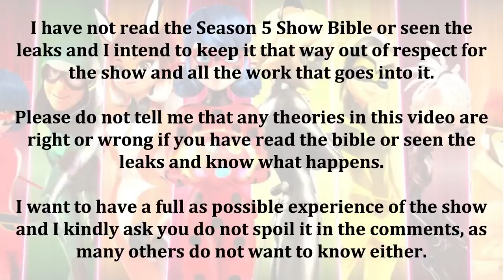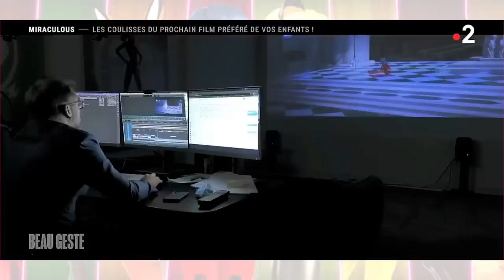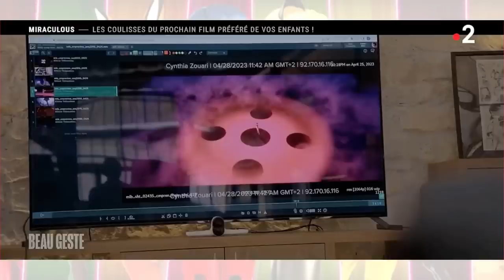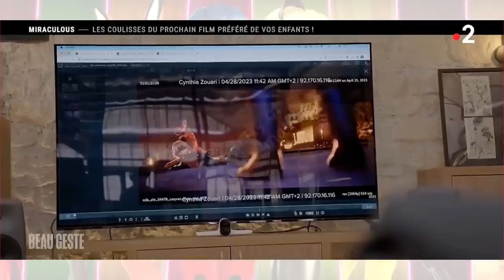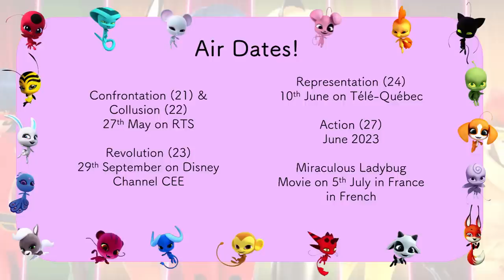NEW 21+22 SYNOPSIS RELEASED + NEW CONFRONTATION IMAGE + MOVIE NEWS! 😱 Miraculous Ladybug Season 5 🐞